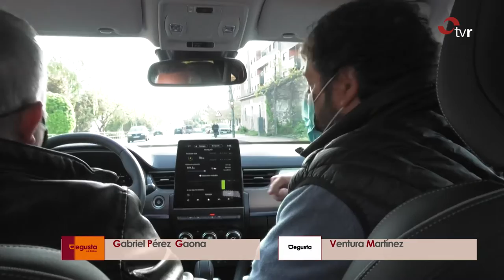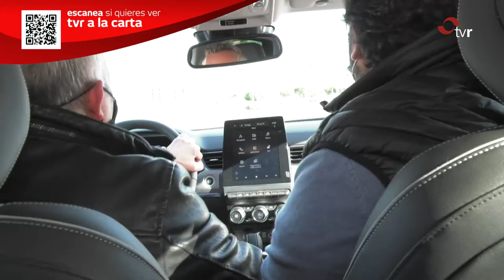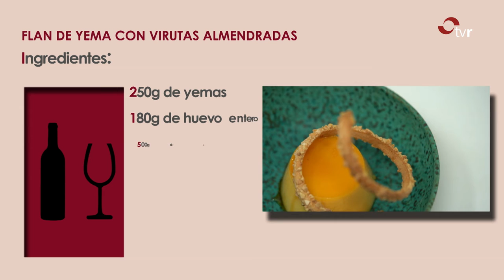LA RIOJA DIRECTO 14-05-21 - LA COCINA DE VENTURA Y GABI: FLAN DE YEMA CON VIRUTAS ALMENDRADAS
Descubre una nueva receta de los cocineros calagurritanos